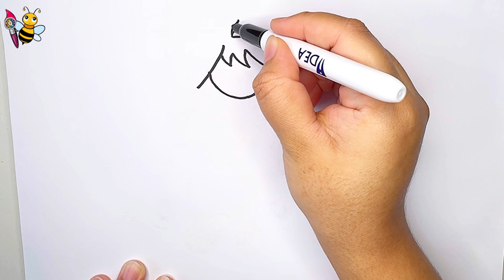🧜🏻‍♀️ How to Draw and Paint Unicorn Mermaid | Easy Mermaid Drawing for Kids 🦄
Today on our channel we have a fantastic drawing activity:
' Unicorn Mermaid Drawing and Coloring .' 🧜🏻‍♀️🦄

How about creating and coloring this cute Unicorn Mermaid together using some marker pens? 🌈🎨✨

watercolour painting
how to draw and colour unicorn mermaid
art by nitu

​⁠ ​About Me:
I’m Nitu. I love to draw .
I always try to draw new things & designs every time.
Hope you enjoy my drawing videos & find them enjoyable.